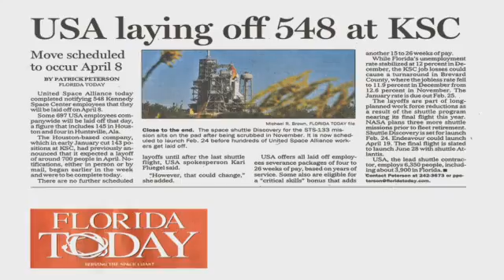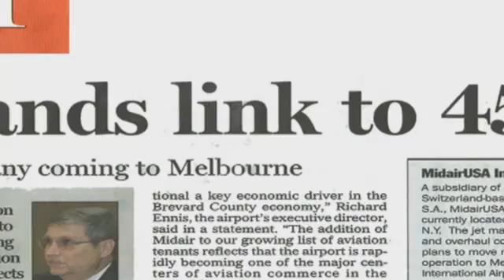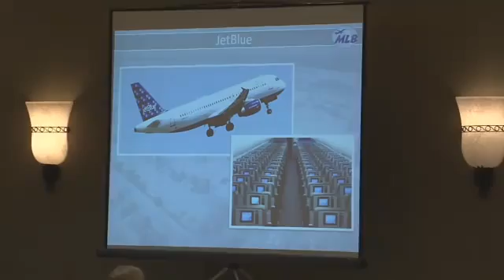Embraer Embraces Florida's Space Industry Work Force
Embraer Embraces Florida's Space Industry Work Force. Rocket scientists and technicians abound in the Melbourne, Fla., region, and international aviation giants like Embraer are embracing the high-caliber work force that the space shuttle's retirement is leaving behind. With officials from Melbourne International Airport and the City of Melbourne leading the fight, nearly a thousand of the 8,000 positions expected to be lost are being replaced by smart global companies — months before the last shuttle launches.